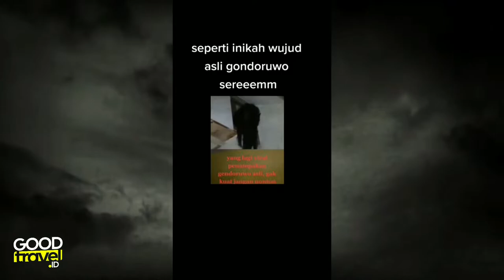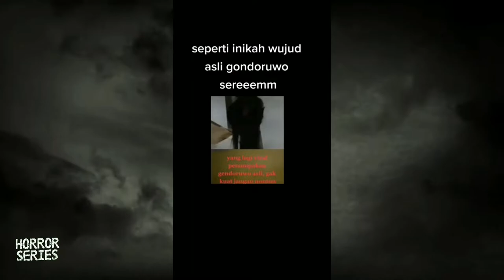HANTU KORBAN KEBAKARAN GUNUNG LAWU, KESAKSIAN KUNTILANAK MERAH | Horror Series Eps. 2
Hai semuanyaaa...!
Setiap Malam Jumat waktunya HORRORSERIES yaaa... Enjoy the video guys...